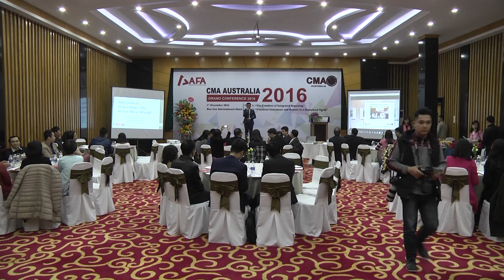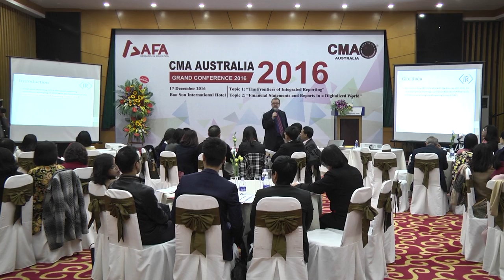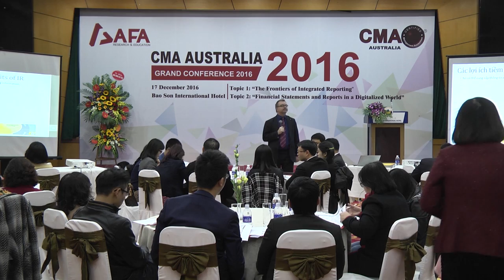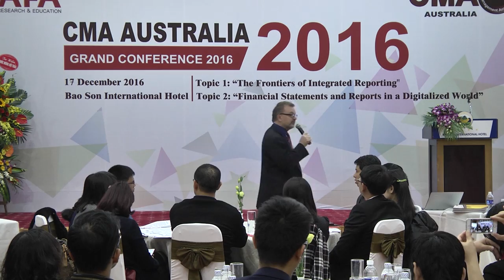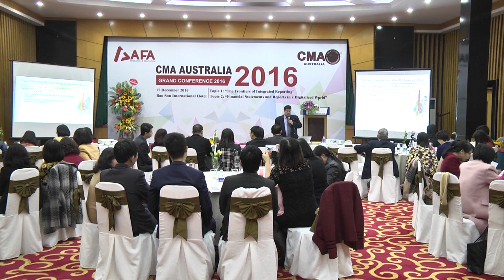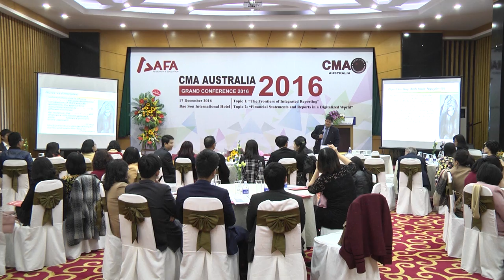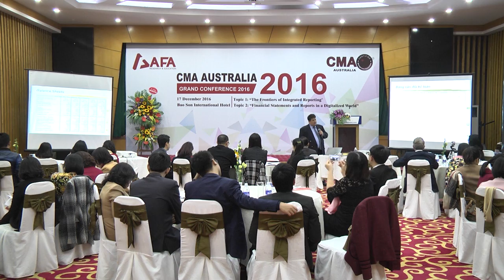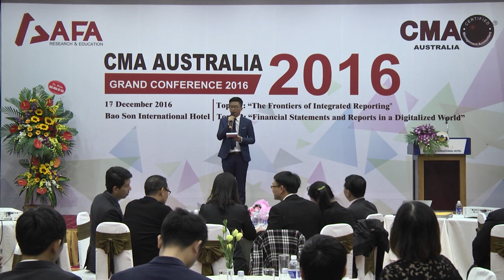Hội thảo CMA Grand Conference 2016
Ngày 17/12/2016 vừa qua, Viện Kế toán quản trị công chứng Úc – CMA Australia cùng với AFA Research & Education đồng tổ chức Hội thảo lớn CMA Grand Conference 2016, đánh dấu sự phát triển mạnh mẽ của cộng đồng Hội viên CMA tại Việt Nam. Đến dự chương trình có gần 50 anh, chị là các đại diện ưu tú đến từ các doanh nghiệp, ngân hàng, các tổ chức kinh tế và các trường Đại học lớn trên cả nước. Đặc biệt, CMA Grand Conference hân hạnh chào đón 2 vị giáo sư đến từ Australia: Giáo sư Janek Ratnatunga, CEO của CMA và giáo sư Brendan O’Connell, President CMA với hai chủ đề chính gồm Báo cáo tích hợp: Một thế giới mới đầy dũng cảm và Báo cáo tài chính trong thế giới số.. Hai chủ đề đã mang lại một góc nhìn và thông tin rất mới trong việc lập các dạng thức báo cáo mang lại nhiều thông tin về giá trị của doanh nghiệp hơn